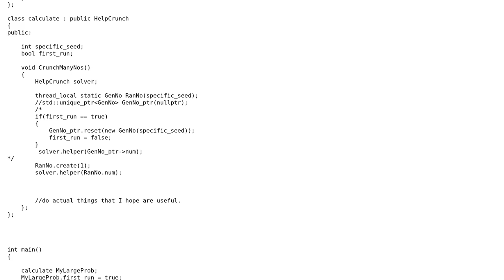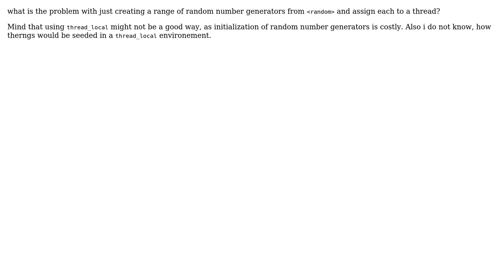Generating parallel random numbers in a thread-safe way and using them in computations...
Code Review: Generating parallel random numbers in a thread-safe way and using them in computations implemented by class method

With thanks & praise to God, and with thanks to the many people who have made this project possible! You are responsible for your own actions.